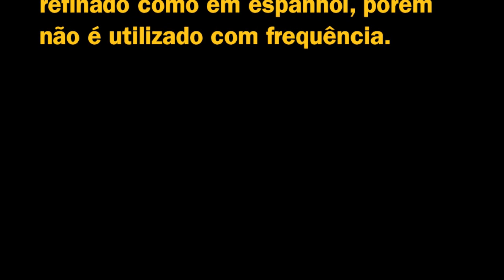Aprenda Espanhol da Argentina - Como se diz "sobrenome" e "apelido" em espanhol?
A professora de espanhol Malena Giordano é da Argentina e ela nos ensina o que significam as palavras "ligar" e "bolso" no espanhol da Argentina.
Fique atento porque não é mesmo que em português!